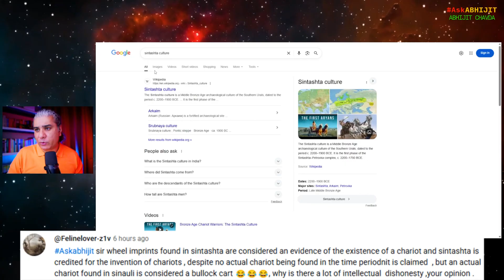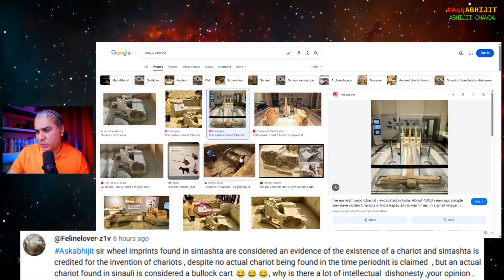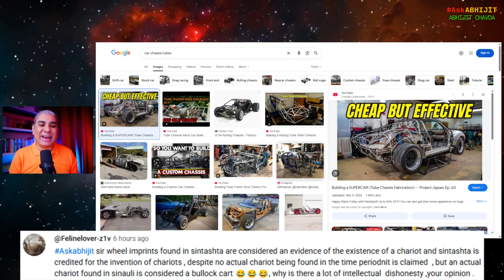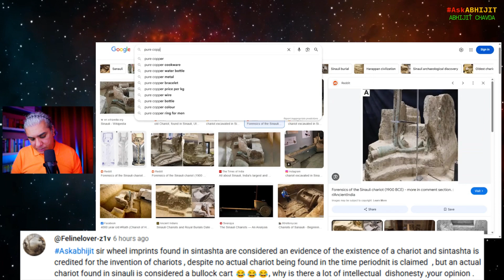The Sinauli Chariot: Copper Tubes Like Formula 1 Cars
From Episode 301 of AskAbhijit (livestreamed on November 01, 2025).

My books:

1. Dark Stars to Black Holes: The 250-Year Journey from Impossible Idea to Nobel Prize (The Black Hole Chronicles Book 1)

2. The Happiest Thought: How Einstein’s Daydream About Falling Became the Path to Black Holes (The Black Hole Chronicles Book 2)

3. The Chandrasekhar Limit: How A Young Physicist’s Discovery Was Buried for Fifty Years – and Changed the Universe (The Black Hole Chronicles Book 3)

4. Borrowed Time (Mirrors of Maya Book 1)

5. The Eye of Kubera (Mirrors of Maya Book 2)